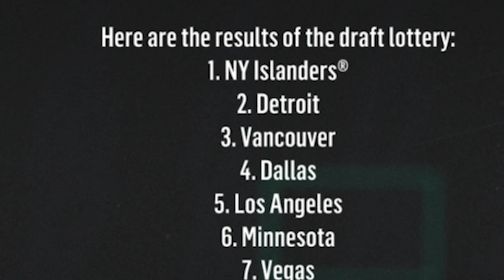Eberle Trade / DRAFT LOTTERY - New York Islanders NHL 19 Franchise Mode - Ep. 7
We trade Jordan Eberle for more picks.